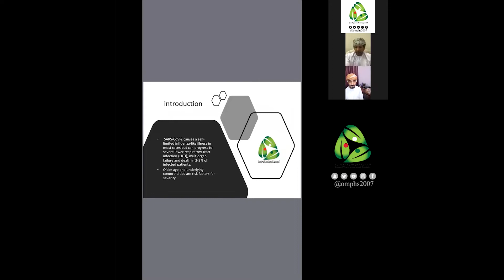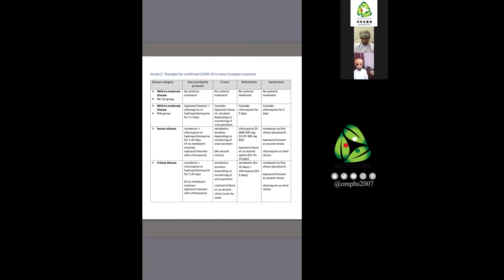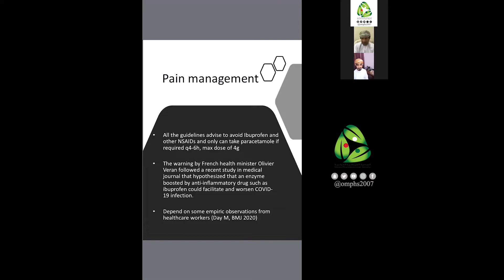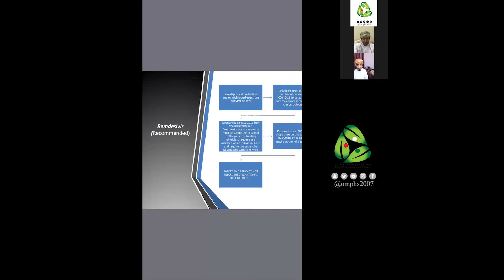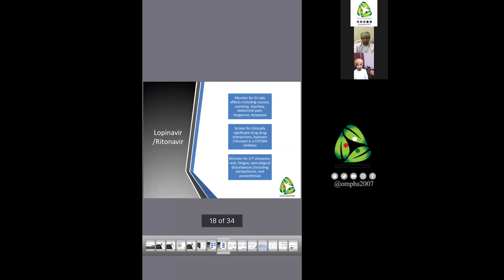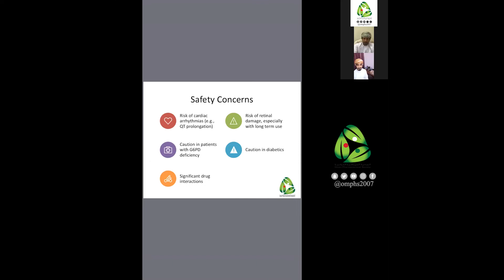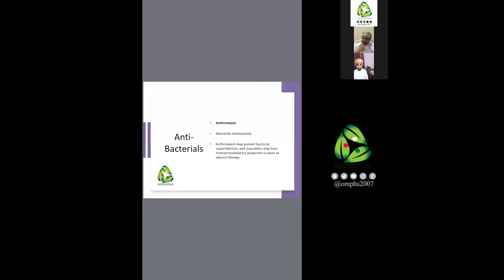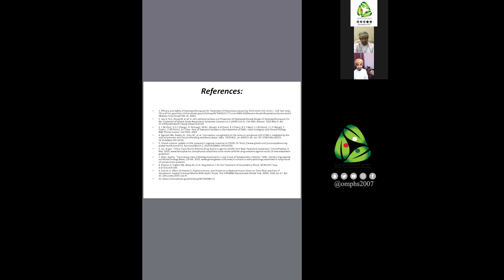Role of Pharmacist in COVID-19 Management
Oman Pharmaceutical Society
First Online webinar
Speaker : Ph. Ahmed Al-Zaabi